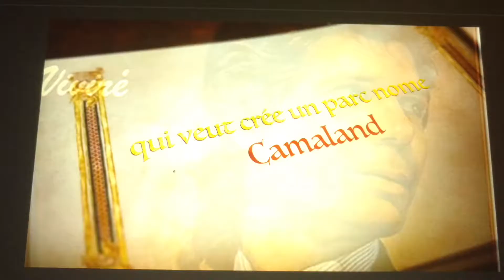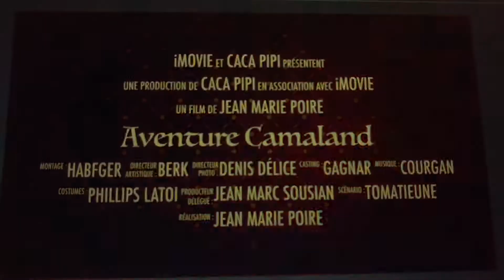Aventure camaland...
Dustin Hoffman...